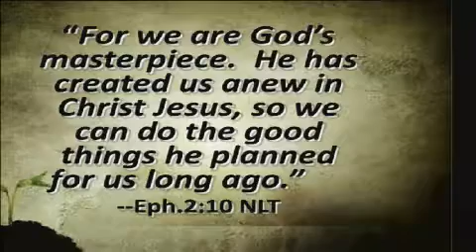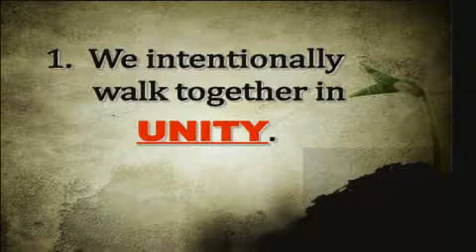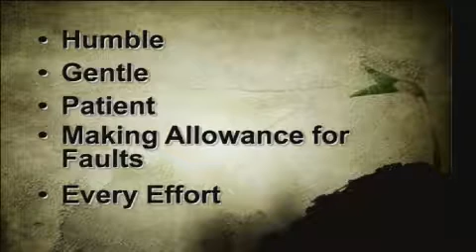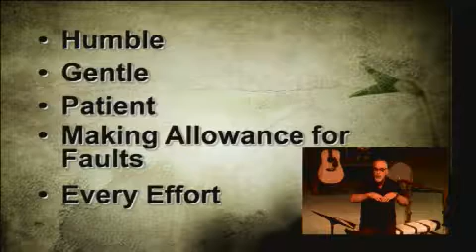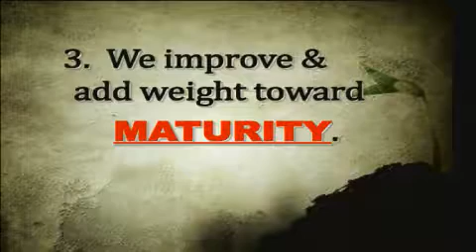Oct 25 - New View of Us